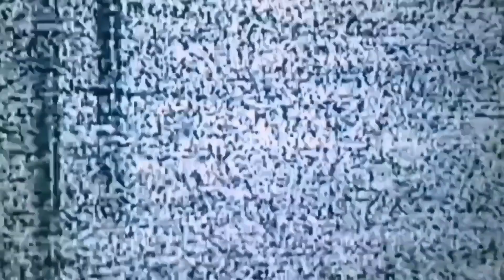Bboy Physicx | Hip Hop planet 2004